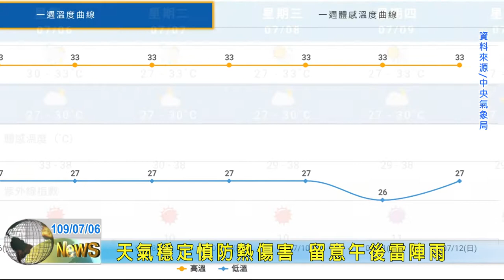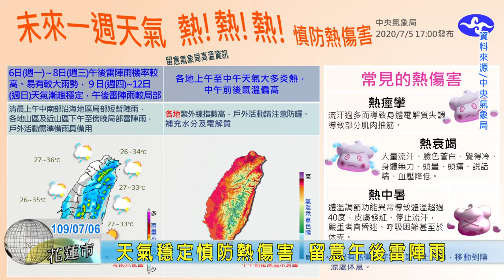20200706 06 天氣穩定慎防熱傷害 留意午後雷陣雨